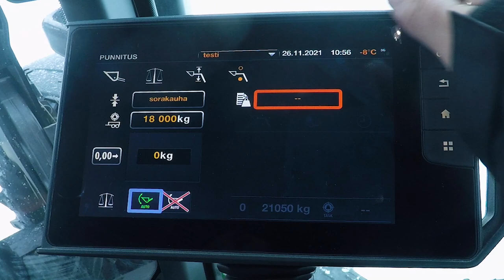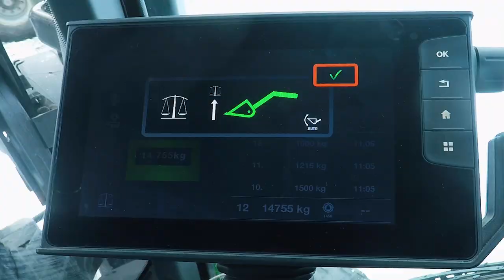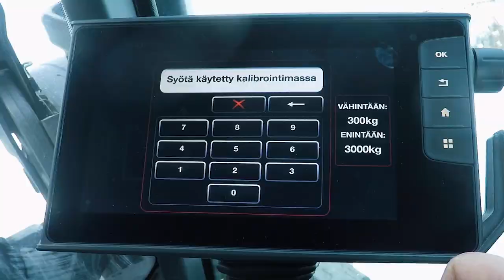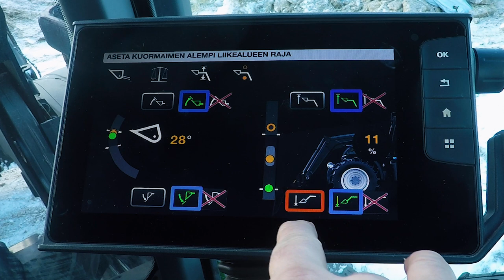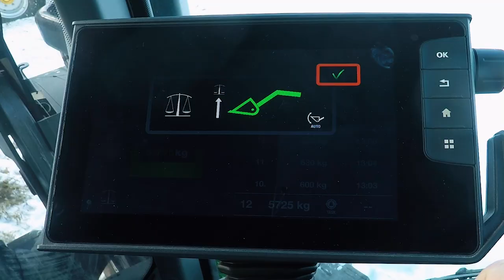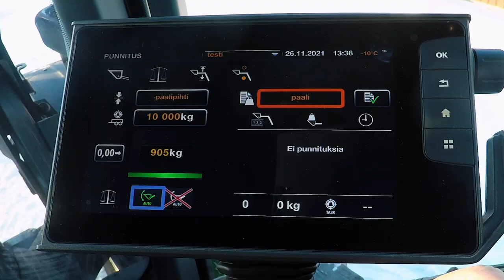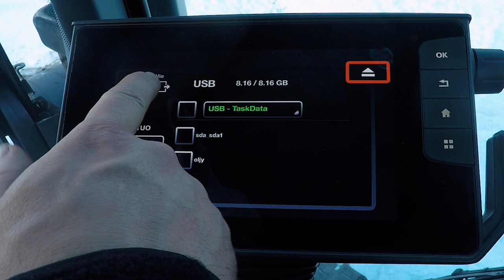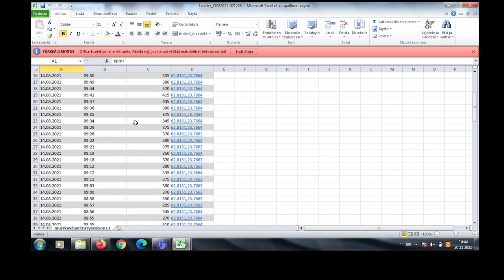Valtra Lift & Load-Funktion | Ville Kari, Alahärma | Intelligenter Frontlader in Aktion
In diesem Video besuchen wir Ville Kari aus Alahärmä, Finnland, um seinen Valtra N175 Direct mit integrierter Lift & Load-Funktion einem gründlichen Praxistest zu unterziehen. Die N-Serie ist bereits eine großartige Frontladermaschine. Aber mit der Lift & Load-Funktion erreicht das Arbeiten mit Frontlader ein ganz neues Niveau. Im Video zeigt Ville die Vorteile dieser Technologie für seinen Bio-Milchviehbetrieb. Zum Beispiel ist die Kontrolle von Ladegewichten und Futtermengen jetzt genauer als je zuvor. Außerdem wird alles im Prozess dokumentiert.

00:00 Valtra Lift & Load-Frontladerwaage
01:04 Erstellen eines Wiegeauftrags
02:00 Wiegen einer Schotterschaufel
03:47 Beenden der Aufgabe (Verladung von Schotter)
04:38 Kalibrieren des Silagegreifers
06:58 Kalibrierung
07:12 Erstellen eines neuen Auftrags für Silagegreifer
07:29 Bewegungsgrenzen erstellen
08:34 Silage greifen und laden
10:17 Rüttelfunktion
11:37 Beenden des Auftrags (Silagegreifer)
12:07 Anlegen eines neuen Auftrags (Befüllen des Mischwagens)
13:45 Anlegen eines neuen Auftrags (Ballen heben)
14:51 Einstellen der Obergrenze
16:02 Übertragen von Aufgabendaten auf einen USB-Stick
17:22 Übertragen der Daten auf den Computer und Auswerten der Daten

* "Kerta kiellon päälle" ist ein finnisches Sprichwort.  Die Bedeutung: Du musst es noch einmal tun, nachdem jemand – normalerweise deine Eltern – NEIN gesagt hat.
** Falls du dich wunderst, was Marko über Ostbottnien gesagt hat: Das Gebiet ""Pohjanmaa"" in Westfinnland wird als so etwas wie Texas in den USA angesehen. Alles ist groß.
*** "No niin" ist DER Allzwecksatz in der finnischen Sprache und seine Bedeutung hängt vom Tonfall ab. Ismo Leikola hat es hier ausführlich erklärt.